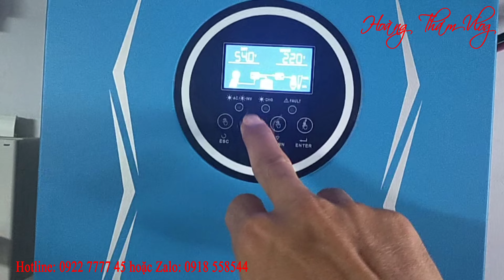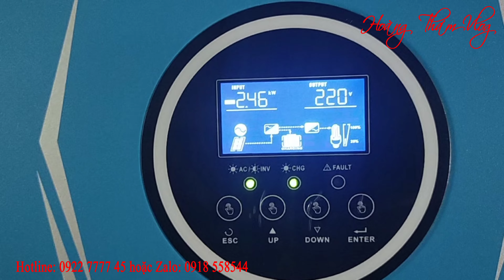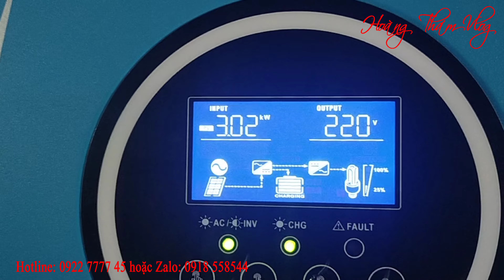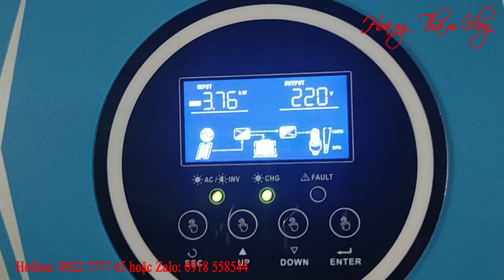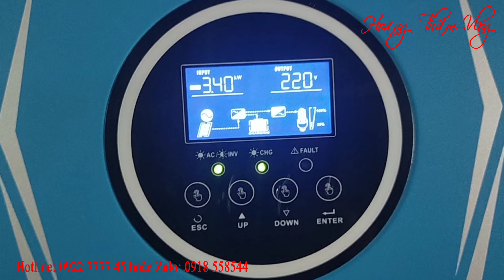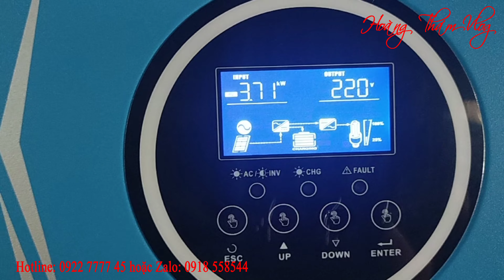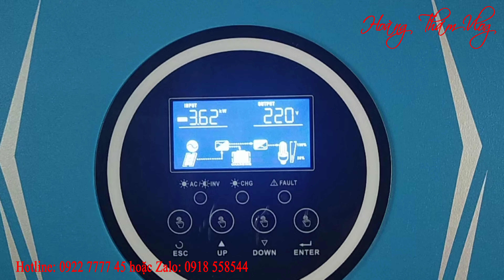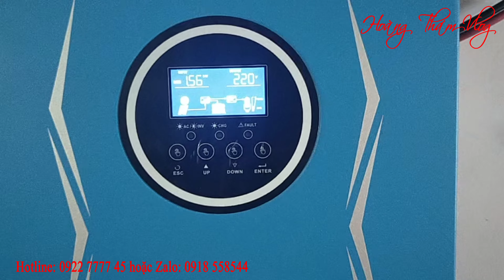12h trưa tấm pin đạt hiệu suất 95% luôn các bạn nhé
➢ Kênh: Hoàng Thám Vlog